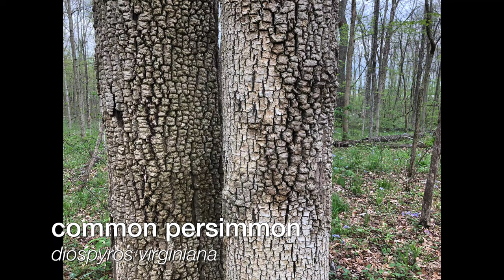4K/60fps POV Walking, East Perimeter, Ouabache State Park, IN, USA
4K/60fps POV Walking at Ouabache State Park, Bluffton, IN, USA
This long walk is mostly flat, with many reflective puddles.  It commences at the park's American Bison enclosure, proceeds around the Eastern perimeter of the park, cuts up along the Western shore of Kunkel Lake to Rustic Oak Shelter and concludes with a climb up the 100ft. Ouabache State Park Fire Tower.  Some plants, trees and Spring wildflowers are identified via picture and caption, including common and scientific names.

Late Afternoon - May 3, 2021
Post Rain/Partly Sunny

About Ouabache State Park
The land of this park was once occupied by the Miami people, who were removed to reservations in Kansas and Oklahoma during the nineteenth century.  Its original forests were long ago harvested but the area was returned to a more natural state by the CCC and WPA reforestation programs.  A variety of recreation activities are supported including hiking, biking, tennis, basketball, boating, fishing and seasonal swimming in Kunkel Lake.  The park also contains the Ouabache Flatwoods Nature Preserve and is the only Indiana State Park with an American Bison Exhibit.

Regarding Audio
Recording volume was reduced to absolute minimum during processing, due to intense microphone sensitivity to wind and breathing, but if you max the volume you will be able to hear some nature(streams/birds/waves etc).  Potentially offensive noises are eliminated by brief muting to the best of our ability. Whenever practical, other people are edited out of the video to protect their privacy.

About WAVE
Our goal at Walk Allover Virtual Excursions is to provide high quality walking content for:
1. people exercising on treadmills or ellipticals that are not integrated with subscription content,
2. people planning actual excursions of their own, or
3. people who like to imagine themselves walking in interesting locations.

We make every effort to limit voice and image content from the videographer so that you can immerse yourself in reliving this experience as authentically as possible.

These walks are not a demonstration of extreme sport, nor are they intended to impress.  Our hope is that they may inspire.  There is no substitute for actual experiences in nature and we encourage you to have those as often as possible.  But when you can't get out into nature, catch a WAVE!

***IMPORTANT: Please be safe in the use of your exercise equipment.  Never adjust your computer or video display while your exercise equipment is operating.  WAVE is not responsible for, and assumes no liability for any damage, loss or injury you may suffer while exercising.

WAVE is an artistic expression of Smallish Planet Productions.

You're an animal.  Keep hoofin' it!

For more information regarding the topography and geology of Indiana as well as the highest quality Indiana-specific cartographic resources: